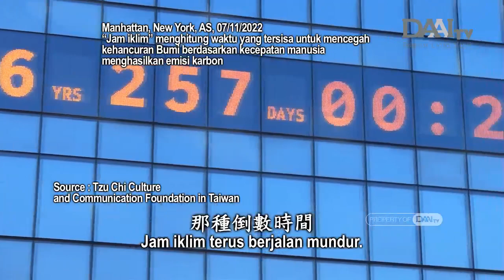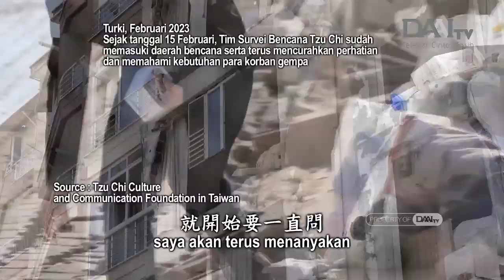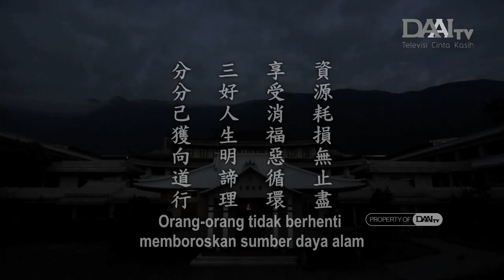Lentera Kehidupan 20230304 三好人生向道行 Mempraktikkan Tiga Kebajikan di Jalan Kebenaran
Perubahan iklim menjadi bukti alam sedang memperingatkan kita.  Berdasarkan jam iklim di AS, waktu yang tersisa hanya sekitar 6 tahun untuk memperlambat pemanasan global. Untuk itu, kita semua harus bekerja sama untuk mewujudkannya. Umat manusia harus mematuhi hukum alam. Jika tidak, cuaca dan empat musim akan berantakan. Selain itu, kita juga tidak boleh merusak dan menghamburkan sumber daya alam.

Master selalu mengatakan untuk melakukan hal  yang benar dan jangan sembarangan menghamburkan uang. Kita harus berbuat baik dan menciptakan pahala. Dengan cara, memberikan donasi semampu kita atau memberikan bantuan kepada orang-orang yang dilanda bencana dan menderita penyakit.